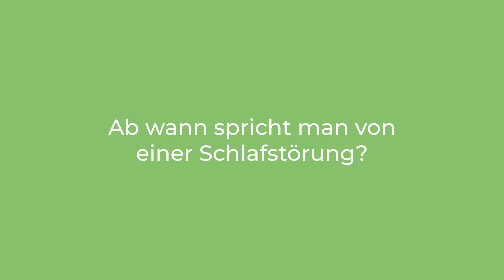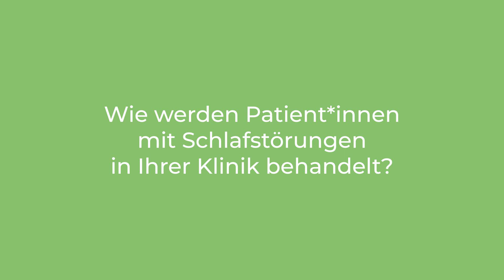Wie wir Schlafstörungen behandeln – MEDICLIN Zentrum für Psychische Gesundheit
Schlaflos durch die Nacht... müde und unkonzentriert durch den Tag – das kommt Ihnen bekannt vor? Wie wir Ihnen helfen, den Teufelskreis der psychisch bedingten Schlafstörung zu durchbrechen und energiegeladen in den Tag zu starten, zeigt Chefärztin Carmen Weller im Video. Das MEDICLIN Zentrum für Psychische Gesundheit in Donaueschingen ist eine private Akutklinik für Psychosomatik, Psychiatrie und Psychotherapie.